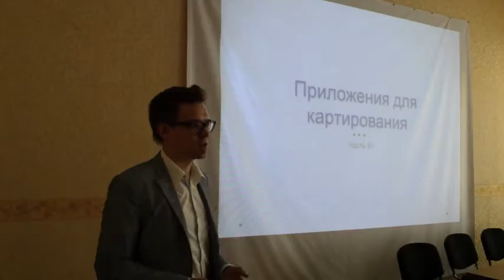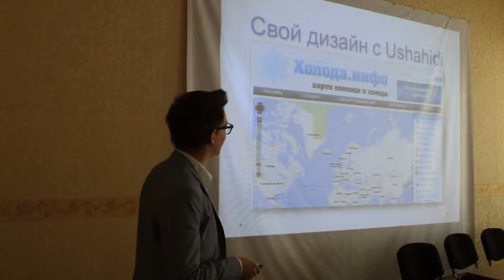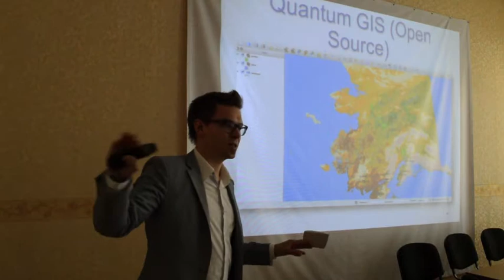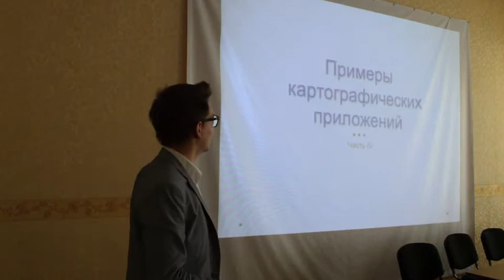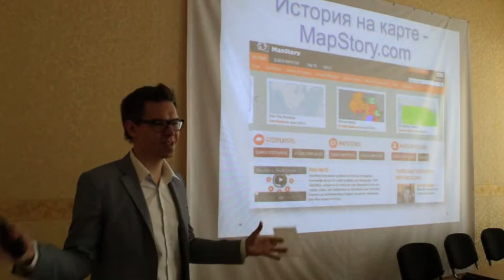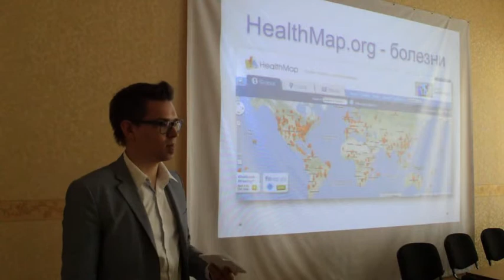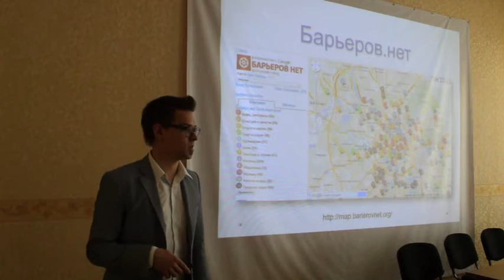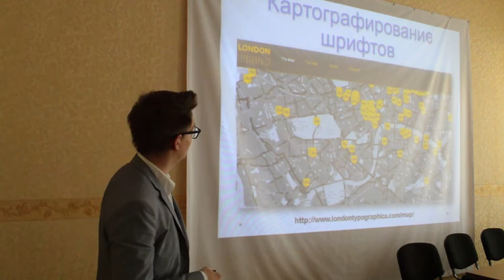Основные принципы онлайн-ГИС (Часть 2)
Алексей Сидоренко рассказывает об основных принципах технологий онлайн-картирования